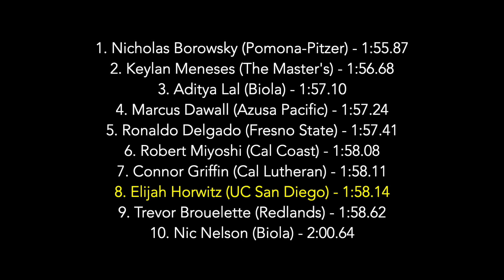2019 Pomona Pitzer Invite - m800m H4